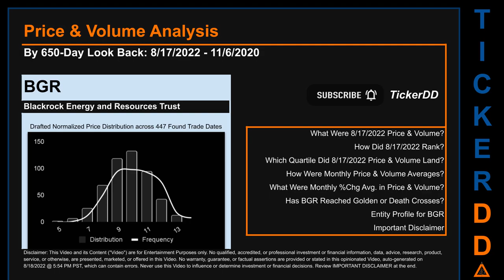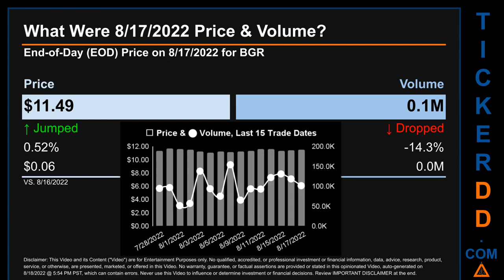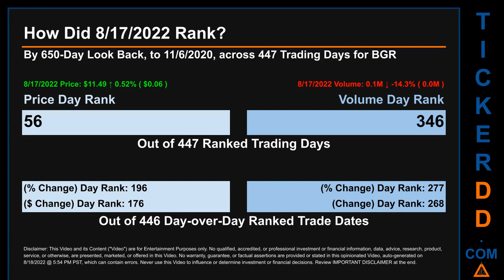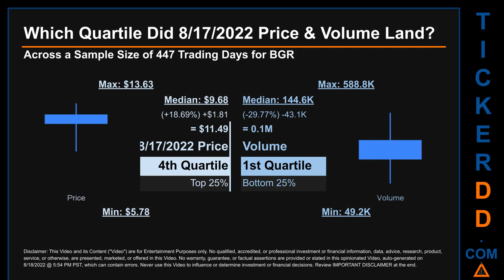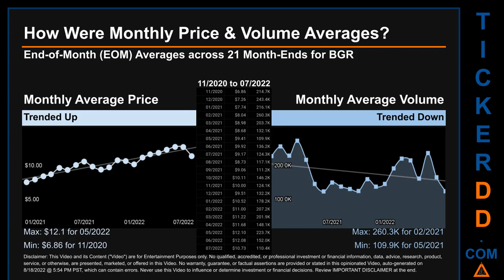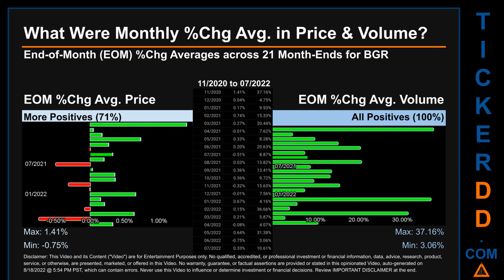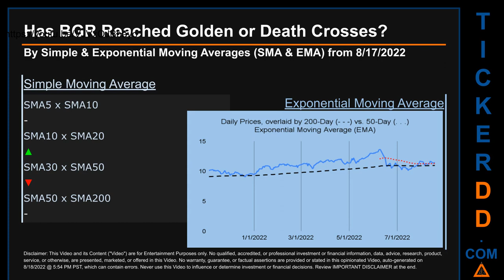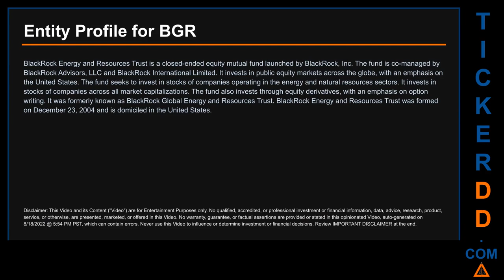BGR Price and Volume Analysis by 650 Day Look Back BGR Stock Analysis for BlackRock Energy and Resou